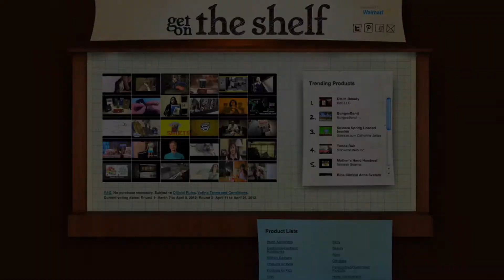Mr. Spritz Mysterious Shirts from Boca Raton, Florida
Mr. Spritz Mysterious Shirts was voted a top ten finalist in Walmart's Get on the Shelf contest! There were over 4,000 entries and the public cast over 1.1 million votes.